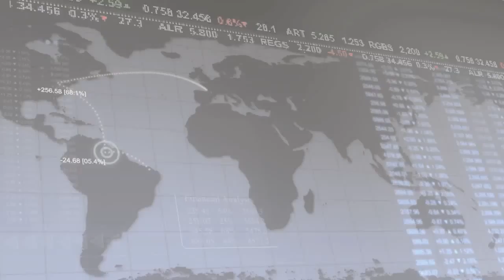22 August 2012 | UWCFX morning Market Reviews